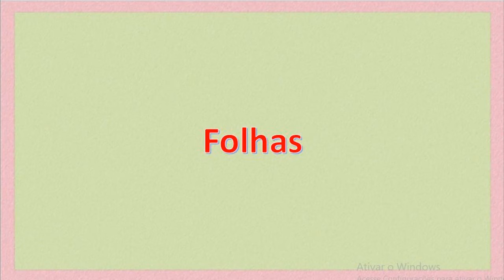Flores em Crochê - 2 camadas - Intermediário - 102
Aula de crochê com flores coloridas em 2 camadas!
Aula de croche passo a passo. - Como fazer o Bico em Crochê  passo a passo! Hoje teremos o modelo #102!
CURSO DE CROCHÊ ORIENTADO!

LINKS ÚTEIS:
DICAS PARA DIVISÃO DE CASEADOS

Olá! Este vídeo foi preparado para que você faça um lindo pano de prato com um bico de croche diferente.
Ele será publicado nesta sexta feira (03/04/2020) às 20 horas. Espero que gostem!

A descrição do nível de dificuldade está no título do vídeo e, normalmente, tenho dividido os vídeos em partes pequenas para que você possa ir assistindo e fazendo o trabalho.

então, aqui você irá encontrar:
* crochê para iniciantes
* crochê passo a passo